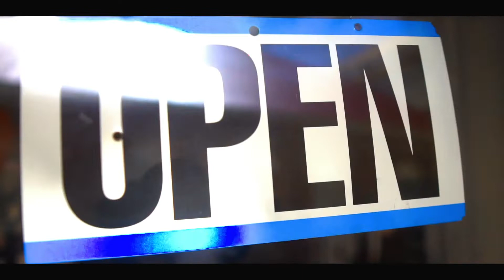Zorydah - "Wikedest Wine"(Official Music Video!!)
Absolutely Catchy Soca Love Song
Guarenteed To Remain On Repeat In Your Head🔥💯🇸🇽🌎
Shot On The Beautifull Island Of Sint Maarten🇸🇽🇸🇽🇸🇽🇸🇽
I Worked Hard On It And Had Ablast Making It Special❤
Thanks To Rockey Valley Records
And The Directing Of Cardo Million